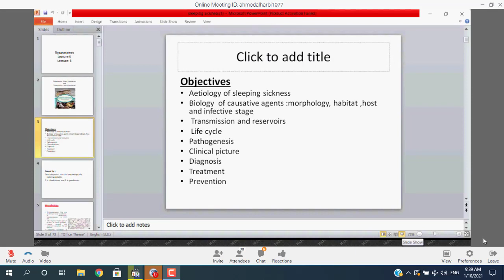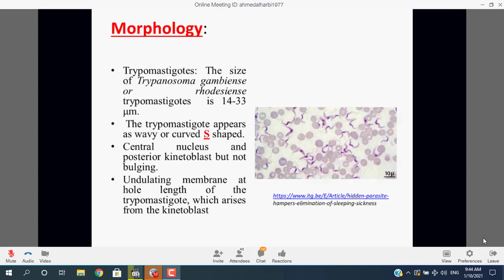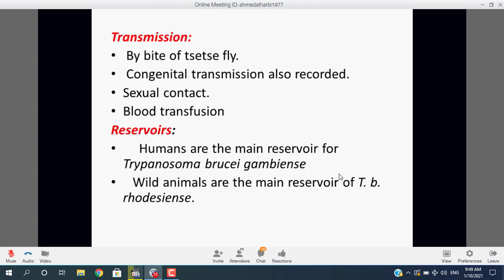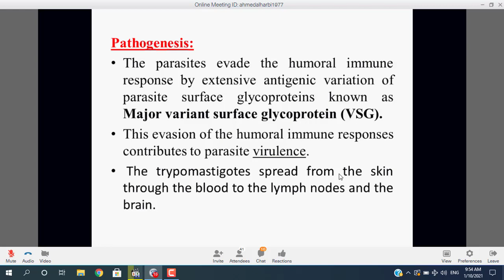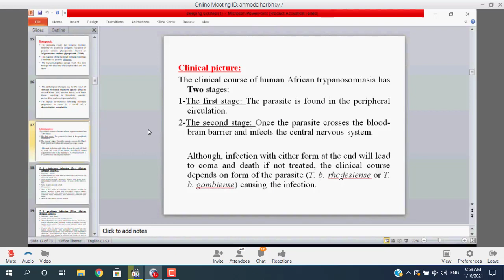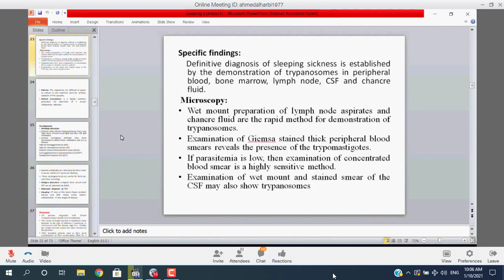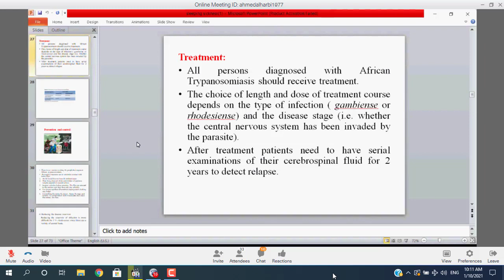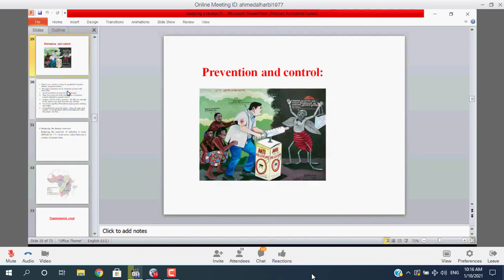د.أحمد Lec 5